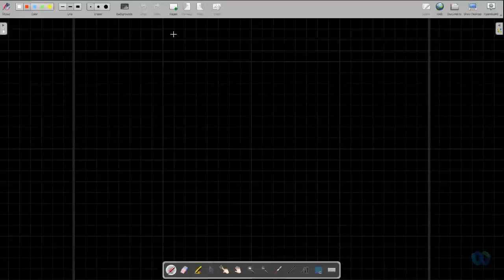Lecture 23 on Comp Heat Transfer dated 2021 12 16